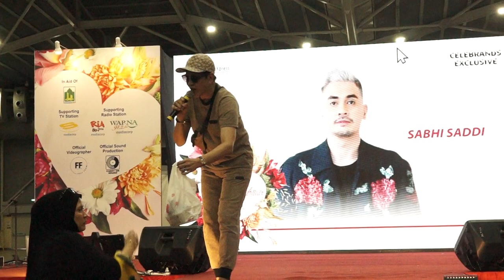ROJAK MAZNAH ROSLAN SHAH RAHILA RASHUN SINGAPORE EXPO 25 6 2023